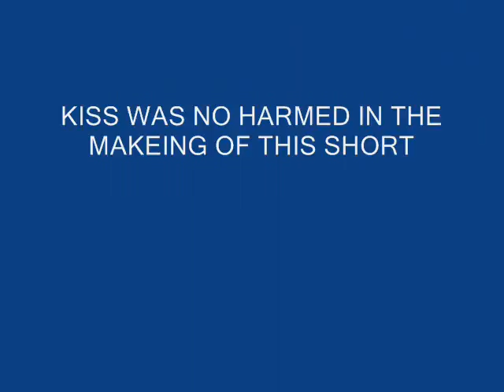kiss on fire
worst short I ever made